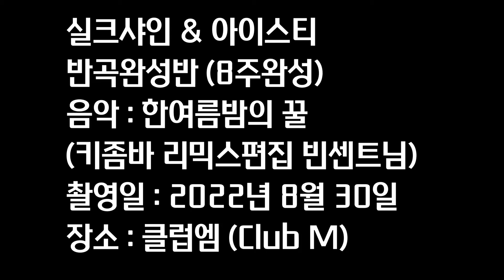silkshine & ATi UrbanKizomba performance IN Club M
8주완성 키좀바 반곡완성반입니다.
몇분이 더 계셨는데 촬영은 부담스럽다고 하셔서
최종적으로 5명만 찍었네요